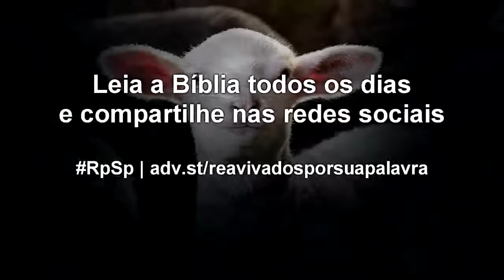Levítico 11 - Reavivados por Sua Palavra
Alimentar-se bem é uma obrigação e uma benção. Nosso corpo é templo do Espírito Santo, e por isso devemos cuidar com o que comemos. Assim, além de obedecer a Deus, nossa saúde agradece!